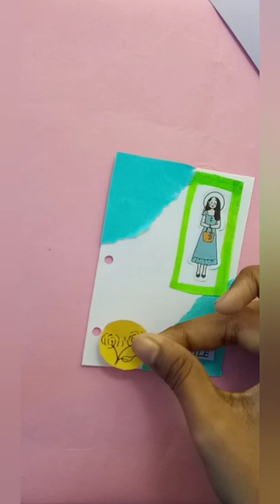mini journal with me||creative journaling||3 ring binder # shorts